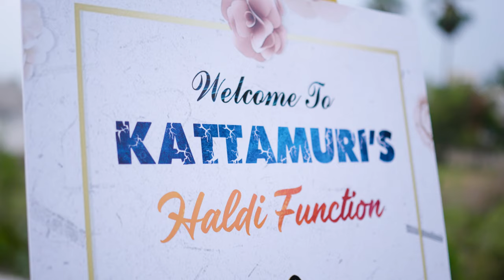Roshini's Half saree pre song | Yemunnave Pilla Video Song | 4K Quality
Work Assignment : Hari Savadala
Cinematography : Anji & Lokesh(Haldi)
Editing : Anji
Drone : Srihari
Team : Kathipavan & Basha